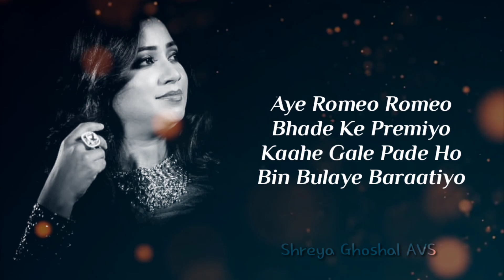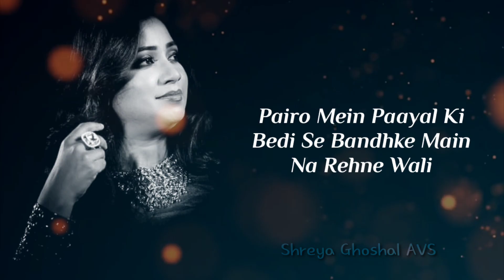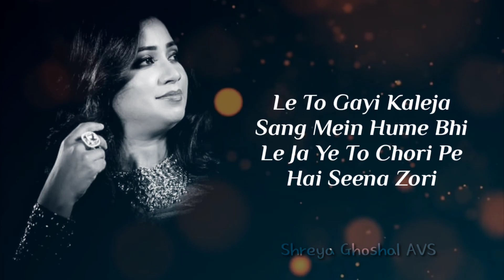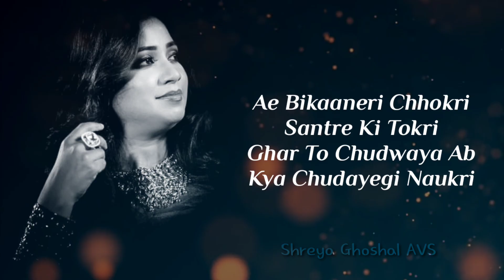Param Sundari (LYRICS) | Mimi | Shreya Ghoshal AVS